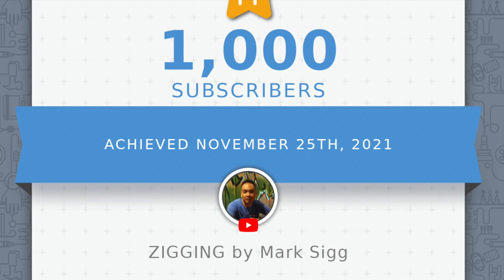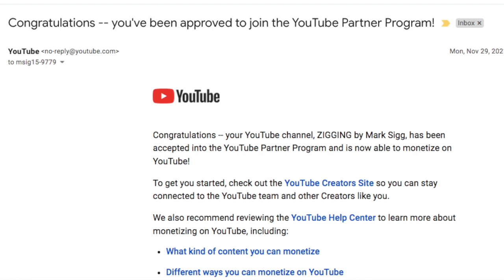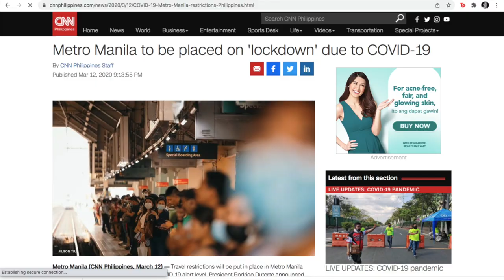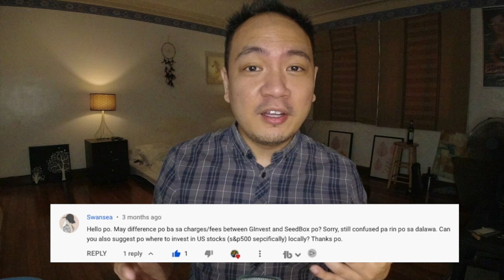WHY I STARTED YOUTUBE IN THE PANDEMIC | HOW MUCH YOUTUBE PAID ME | Is it a Good Investment?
We've covered a lot about investing in this YouTube channel, but we haven't really gotten into my reasons why I started this channel during the pandemic! And finally, I can rightfully say that this YouTube channel is a a business since I've recently gotten monetized a little over a month ago in November 2021! Thank you to everyone who's given me a chance to share with you what I know about finance, investments, wine, and basically anything under the Sun in trying to entertain you --- or at the very least, keep you informed.

It's taken me a little over 16-months to get monetized on YouTube. When I started this channel in 2020 a few months into the pandemic, I had no idea that it would take that long. Sure, I did not have any video editing skills nor had I any experience speaking in front of the camera moreso vlogging, but I didn't realize how much of my time, skills, and work ethic that I had to invest. Why did I start a YouTube channel despite having no experience in any of the required skills? Let's back track a little and go into early 2020, right before the pandemic hit.

For a few years heading into 2020, I was heavily invested in doing Airbnb's, managing a handful of condominium units in Metro Manila and a leased property in Port Barton in San Vicente, Palawan. For my previous videos on my Airbnb's, you can check out these out:

When the pandemic rolled in and the Philippines got started on an endless series of lockdowns (locally known as Community Quarantines), it literally meant the end of my business that was fully dependent on people getting around for staycations and vacations. Unlike many other people who were able to reengineer their businesses and pivot, those of us in the tourism industry had very little room to maneuver. Thus, I was faced with the most difficult of questions: what am I going to do to earn?

Instinctively, I thought about getting employed once again. I was just a year and a half out of the corporate world and getting back on this path seemed doable. However, inasmuch as that seemed like the easier and more practical choice, I didn't purse that path. In my 15-years of working, I had already left the corporate world twice. I didn't warm up to the idea of having to do that all over again as I was sure that that's what I would eventually do. Also, I didn't exactly have enough money to be retired but I felt that I had enough, just to find a new business again. As the world was literally dying off and keeping up with the pandemic, I had no motivation to remotely work for a business that wasn't mine. Thus, it was decided: I'd look for a new business. And I didn't go into YouTube right away. I actually dabbled into making and selling kombucha and cold brew coffee and re-selling wine. However, none of those worked out and I was left with something that I wanted to do in the back of my mind: become a YouTuber.

A few months into the pandemic showed that people with digital businesses, especially content creators, were the ones benefitting from the pandemic. I guess that's why I wasn't motivated to grow my drinks business too since it still was dependent on a lot of manpower, space, and inventory. I had fixed my mind into getting into the digital space and YouTube was the one thing that I could do in this regard. Maybe I could have learned some computer programming or do something along those lines, but that didn't interest me so it was YouTube which I chose to pursue.

Doing my research, it's said that the average individual gets monetized on YouTube after 100 videos. If you are uploading a video once a week, a reasonable amount given the time to learn and keep trying to produce better videos, that means that the average individual would get monetized around 2-years. With the different business that I've gotten into over the years (some successful, some outright failures), a 2-year period for monetization seemed reasonable. Most businesses won't actually get you you ROI (Return on Investment) until 3-4 years so in this regard, YouTube seemed like a better proposition than other businesses. Most importantly, YouTube was a low cost business to get into. All you need is your mobile phone, good lighting, and an environment conducive for sound. You can invest in better equipment, but you really don't have to at the start. Lastly, what appealed to me about YouTube was the ease of scale that you can grow your business. With the same work that you put into one video, you can reach a wider base without doing anything more, unlike most other business that are resource-intensive and needing you to re-invest your profits.